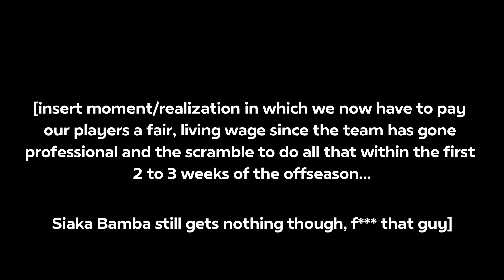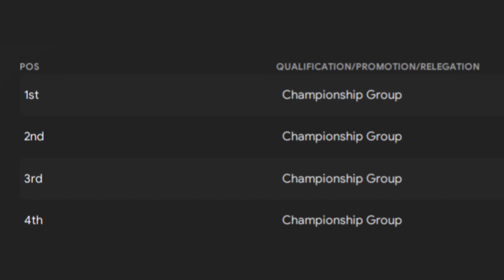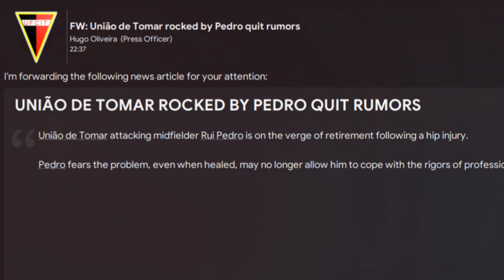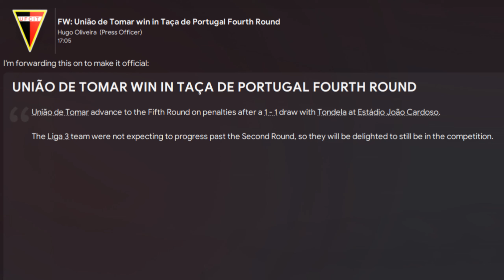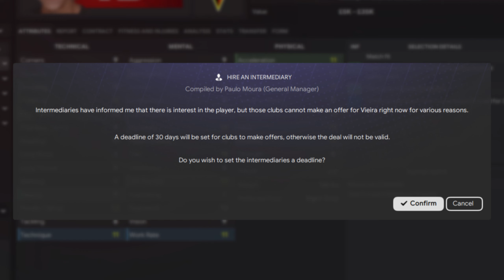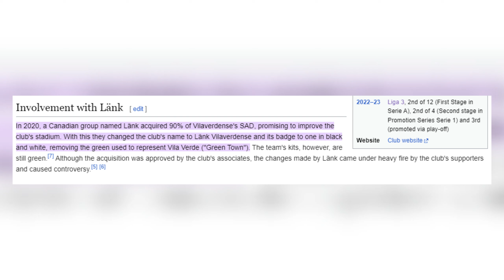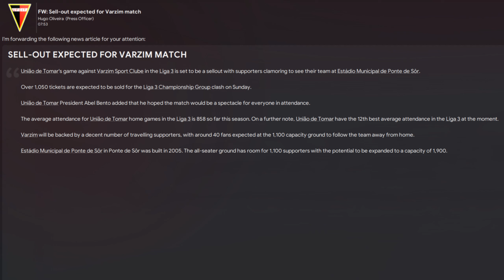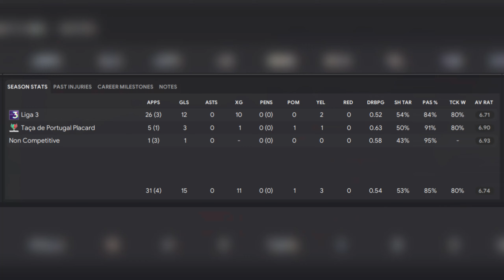Rising Up With One of Portugal's Oldest Clubs in FM24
After taking the reins at União de Tomar and getting them promoted from the fourth tier of Portuguese football, the challenges continue in both the third tier as well as in the Portuguese Cup!

◘ “Penalty Kick Shootout” by Hiroshi Miyazaki (Captain Tsubasa IV - Pro no Rival-tachi Original Soundtrack)
◘ "Battle - A1" by Ryota Kozuka (Shin Megami Tensei IV Original Soundtrack)
◘ "Battle - A2" by Ryota Kozuka (Shin Megami Tensei IV Original Soundtrack)
◘ "An Obstacle in Our Path" by ACE+ (Xenoblade Definitive Edition Sound Selection)
◘ “Receive You ~Tech Trance Arrange~” by Hidenori Shoji (Ryu ga Gotoku Zero: Chikai no Basho Original Soundtrack [Side A])
◘ “Victory Fanfare” by Yasunori Nishiki (OCTOPATH TRAVELER II Original Soundtrack)